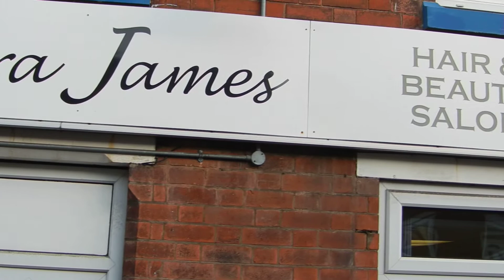Amington Hairdresser's Halloween Display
I was up at "The Crack of Dawn" on Wednesday 19th. October 2011, capturing videos of Sunrise Over The River Anker, then I wandered into Amington Village to get a Sausage Sandwich & Cuppa Tea at The Village Post Office to help me thaw out!

On the way through the Village I noticed that The Hairdresser's, "Laura James", had an impressive Halloween Display that I thought was worth capturing on Video.

The Music by Boone Johnson is titled "Beginnings"